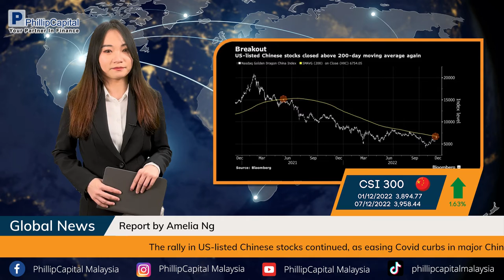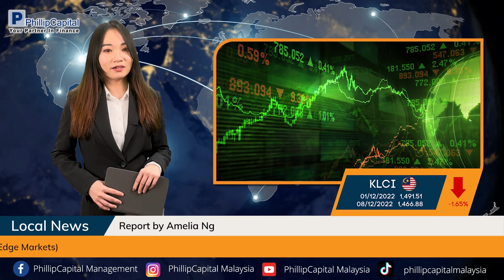Phillip Highlights 8th Dec 2022